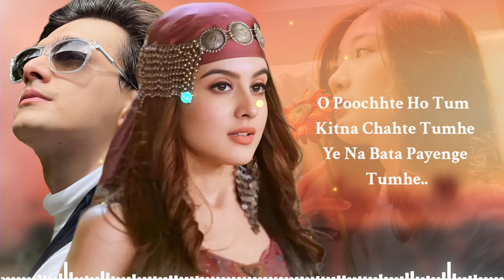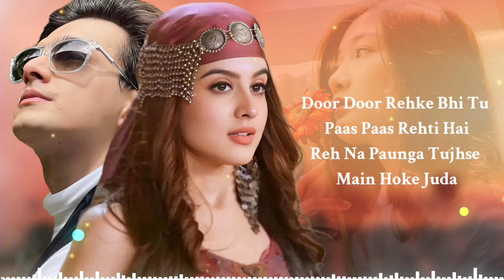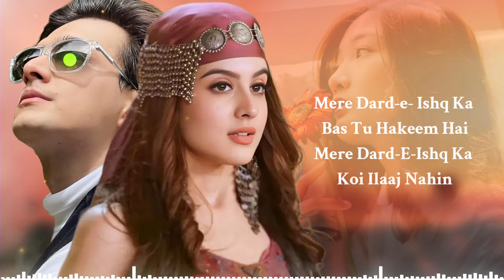Dard -E- Ishq (LYRICS) - Javed Ali | Mohsin Khan | Tunisha Sharma | Kashi Kashyap | New Song 2024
Song - Dard-E-Ishq
Singer - Javed Ali
Composer and Music Director - Kashi Kashyap
Lyrics - Mukesh Mishra

Lyrics-

O Poochhte Ho Tum Kitna Chahte Tumhe
Ye Na Bata Payenge Tumhe

Poochh Ke To Dekh Tere Dil Se Yahi
Meri Mohabbat Ka Koi Hisaab Nahin

Mere Dard-e- Ishq Ka Bas Tu Hakeem Hai
Mere Dard-E-Ishq Ka Koi Ilaaj Nahin

Teri Lat Jo Lagi Chhut Ti Hi Nahin
Tu Jo Nahin To Mera Kuchh Bhi Nahin

Tujhse Gujaarish Hai Ye Banake Meri Wafa
Mere Aasmaan Ki Bane Tu Zameen

Agar Sau Dil Mere Hote Saare Hee Tere Hote
Befikri Mein Rahata Main Hoke Tera

Door Door Rehke Bhi Tu Paas Paas Rehti Hai
Reh Na Paunga Tujhse Main Hoke Juda